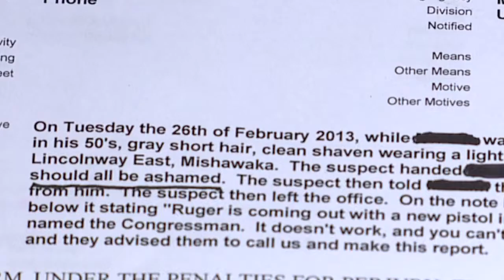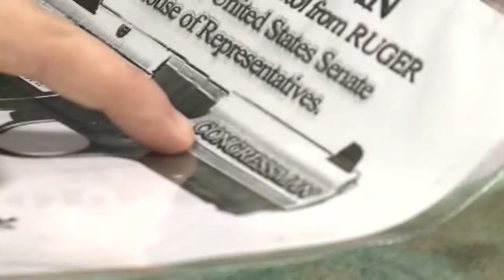Man delivers possible threat to Walorski's office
By Judi Lykowski

MISHAWAKA, Ind. -- Several law enforcement agencies are investigating a possible threat against Congresswoman Jackie Walorski. Police say a man brought a photo of a gun into her Mishawaka office on Wednesday with a message for the US representative.

On the gun picture, at the top it says "Congressman" and at the bottom it says "It doesn't work and you can't fire it!"

The message is enough to be considered a possible threat or intimidation, so police are looking for the man who dropped it off.

"I was wondering if it was meant to be a threat," said Jenn Sjoberg. "I imagine it's political satire," said Brad Rupert of Midwest Gun Exchange. "Well you could take this a couple of different ways," said Rocco Rigsby of Midwest Gun Exchange.

The police report says a man handed the paper to an employee, said the office should be ashamed and left.
He hasn't been seen since.

The Mishawaka Police Department says that they are being vigilant by driving Walorski's office, however the US Capitol Police are handling this investigation out of Washington DC.

Walorski's office issued this statement about the situation that says, "A report was filed under the instruction of U.S. Capitol Police as a safety precaution due to suspicious correspondence delivered to the Mishawaka district office."

"Me personally I don't see this as being a threatening message it's more of just kind of a joke kind of a spoof," said Rigsby.

But with legislators discussing the possibility of more gun control laws, the message could mean a lot more.

"Is this somebody who is for the proposed legislation? Is it somebody that's against the proposed legislation? I don't know if we can say one way or another," said Rupert.

The police report also states the last thing the man said before he walked out is he had the same note for Senator Donnelly and he was headed for his office.

Whether he showed up is uncertain, Donnelly's office says they do not comment on security matters.

According to the Mishawaka Police Department the Secret Service and the Indiana State Police are also involved in the investigation.